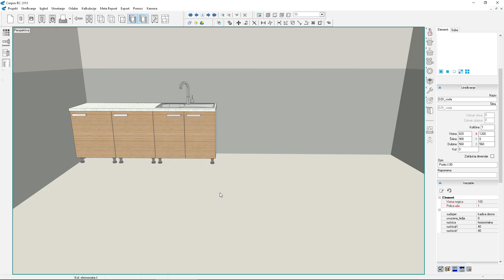Corpus RC - dodavanje sudopera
Kako se dodaje sudoper u programu Corpus RC 2019.
(Kliknite na "cc" za prikaz teksta)